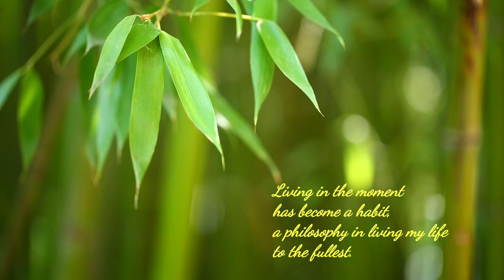(33) In the moment: Words to Ponder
Living in the moment has become a habit,
a philosophy in living my life to the fullest.